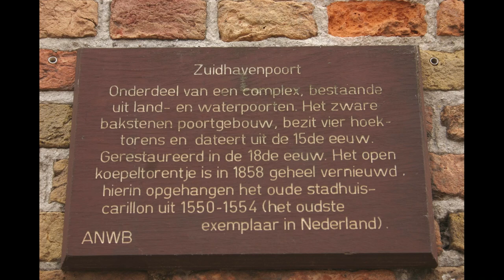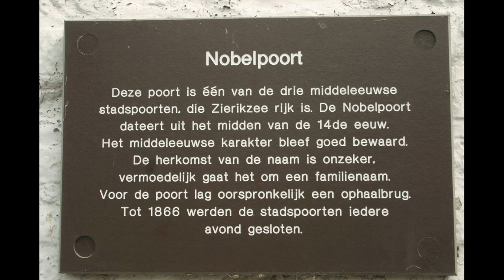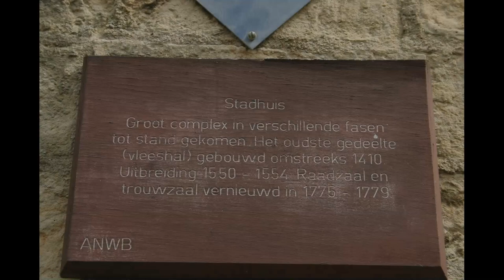Zierikzee Nederland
Zierikzee (Zeeuws: Zurrikzeê) is een stad in de gemeente Schouwen-Duiveland in de Nederlandse provincie Zeeland.

In 976 komt Zierikzee onder de naam Creka (kreek) voor in een oorkonde waarin de Sint-Baafsabdij door keizer Otto II wordt bevestigd in haar bezittingen. De naam Zierikzee komt voor het eerst voor, als Siricasha, in een oorkonde uit 1156.
In 1248 werden de stadsrechten van Zierikzee door graaf Willem II van Holland bevestigd en uitgebreid. De eerste stadsrechten waren verleend tussen 1217 en 1220 maar de precieze datum is niet bekend. Aan het einde van de middeleeuwen was Zierikzee een strategisch belangrijke plaats in Zeeland en omgeving.
In 1303 en 1304 werd de stad meerdere malen belegerd door Vlaamse troepen onder leiding van Gwijde van Namen. De Vlamingen slaagden er niet in Zierikzee in te nemen en werden uiteindelijk verslagen in de slag bij Zierikzee op 11 augustus 1304 door een Zeeuws-Franse vloot, waarbij Gwijde van Namen werd gevangengenomen. Het jaar daarop werd op 23 juni 1305 het Verdrag van Athis-sur-Orge tussen graafschap Vlaanderen en het koninkrijk Frankrijk afgesloten om beider machtsverhoudingen te regelen.
In 1414, 1458, 1466, 1526 en 1576 vonden in Zierikzee grote stadsbranden plaats. In 1414 brandde de helft van de stad af. In 1458 viel het beste deel van de stad, waaronder het Begijnhof en het klooster van de Franciscanen, Minderbroederklooster ten prooi aan de vlammen. In 1466 brandde een derde van de stad af, waaronder de Grote Kerk. In 1526 en 1576 bedroeg de schade respectievelijk 77 zoutketen en 125 huizen buiten de muren van de stad (1526) en 50 zoutketen en 200 huizen (1576)[3].
In de Tachtigjarige Oorlog werd Zierikzee op 8 augustus 1572 door geuzen ingenomen. In september 1575 landden Spaanse troepen op Schouwen en Duiveland, en sloegen het beleg voor Zierikzee. De stad gaf zich over op 29 juni 1576, maar vier maanden later ontstond er muiterij onder de Spaanse soldaten wegens achterstallige betalingen, waarna de Spanjaarden vertrokken.
Tijdens de Eerste Wereldoorlog werden op 30 april 1917 door een verdwaalde Britse piloot zes bommen op de stad geworpen. De piloot had Zierikzee verward met Zeebrugge, er vielen drie slachtoffers. Na de Tweede Wereldoorlog werd bij Zierikzee zo'n 30 miljoen kilo munitie in de Oosterschelde gedumpt, waarmee deze munitiestort de grootste van Nederland is. Na de Tweede Wereldoorlog is de stad eerst in oostelijke richting met Plan Malta, daarna met de bouw van de wijk Poortambacht ("Plan West") in westelijke richting uitgebreid.
In 1997 hield de gemeente Zierikzee op te bestaan en werd de gemeente onderdeel van de grotere gemeente Schouwen-Duiveland. Het gemeentehuis van deze gemeente staat wel in Zierikzee. Dit gebouw is een architectonisch hoogstandje dat geënt lijkt te zijn op het Guggenheim Museum te Bilbao. Een kenmerk ervan is dat het topzwaar lijkt doordat het naar boven toe breder uitloopt. Het gemeentehuis is gelegen aan de laan van St. Hillaire, zo'n 800 meter van de Dikke Toren vandaan.